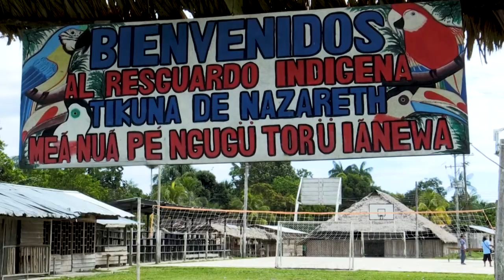O arco-íris da comunidade indígena | AFP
Nas margens do poderoso rio Amazonas, em uma floresta governada pela tradição, uma bandeira do arco-íris é erguida. Saúl, Junior e Nilson estão na comunidade Nazaré que é simpatizante a causa gay.